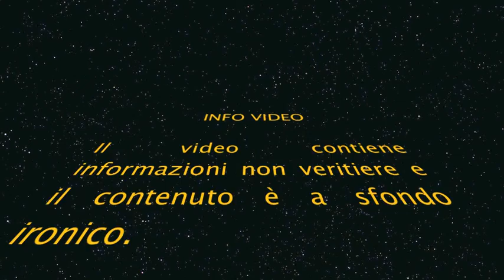Come NON si carica la pipa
P.S. Questo video non contiene informazioni veritiere ed è a solo sfondo ironico.

Se siete arrivati fin qui e non avete un cavolo da fare vi lascio il link per le donazioni Paypal